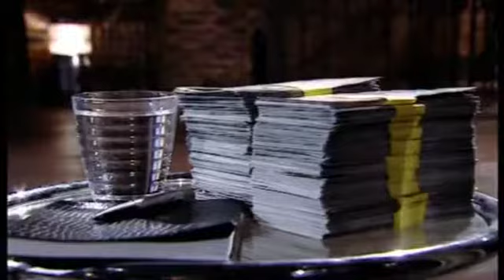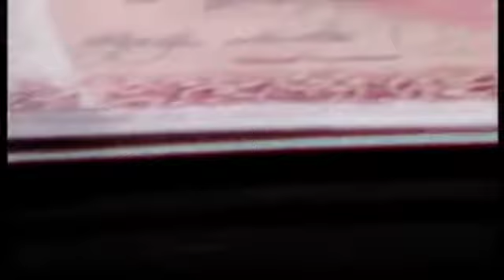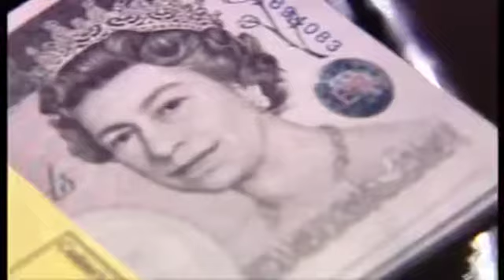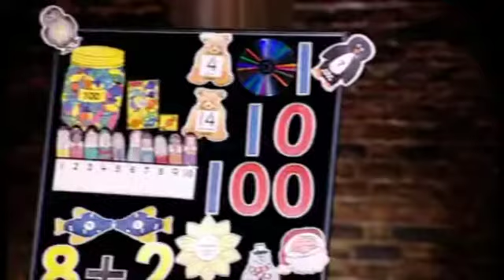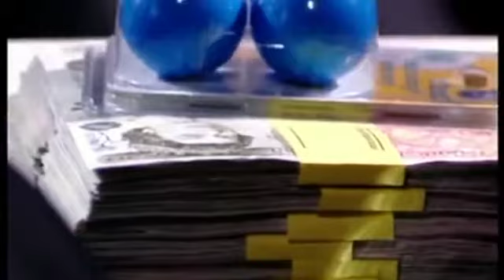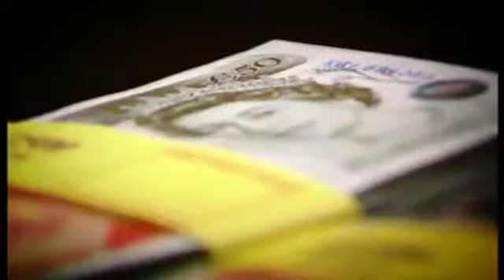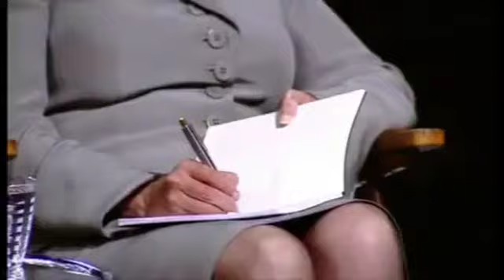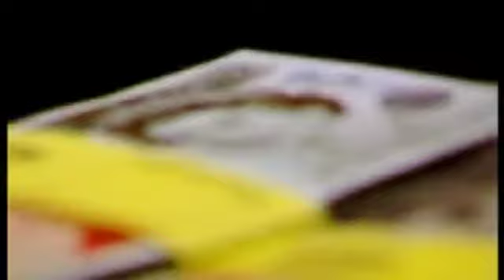Dragons Den 2022 S Ep13